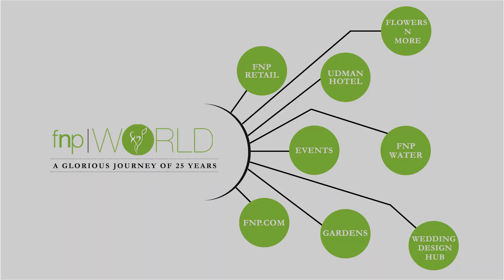10 Years Old Tajamul Islam - Gold Medalist in World Kickboxing Championship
Presenting our ninth as well as the youngest Farishtey... Tajamul Islam Tajamul Islam who is the first Kashmiri to represent India at the world kickboxing championship. She created history by clinching the gold medal in the sub-junior category at the World Kickboxing Championship in Italy. She has won a total of six games during the five-day long championship, in which 90 countries participated.